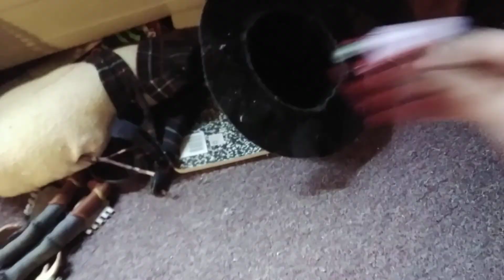Lady the Lost Engine tells Thomas about her past part 1